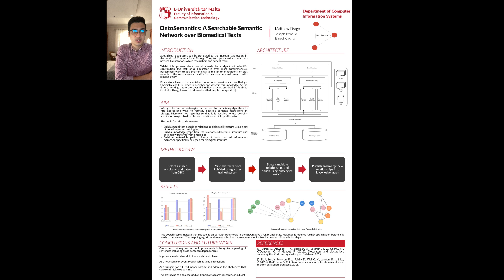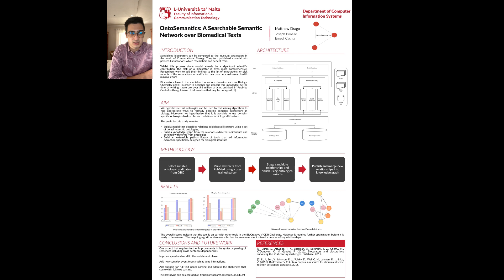OntoSemantics: A prototype for a... - Joseph Bonello - Text Mining - Poster - ISMB/ECCB 2021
OntoSemantics: A prototype for a Searchable Semantic Network over Biomedical Texts - Joseph Bonello - Text Mining - Poster - ISMB/ECCB 2021